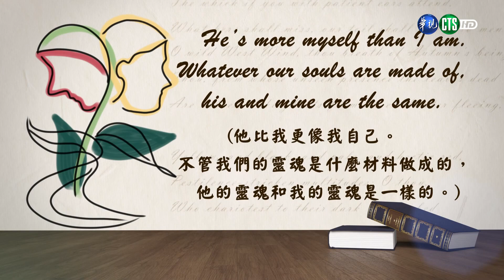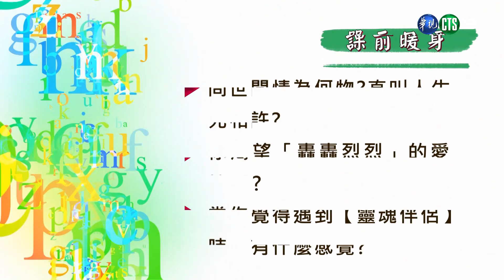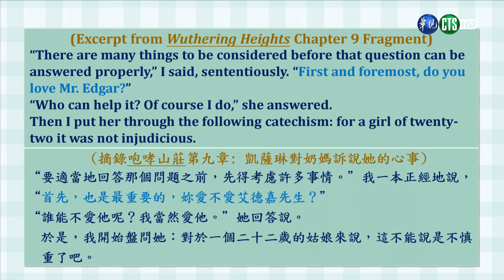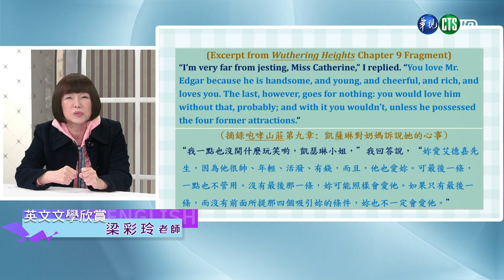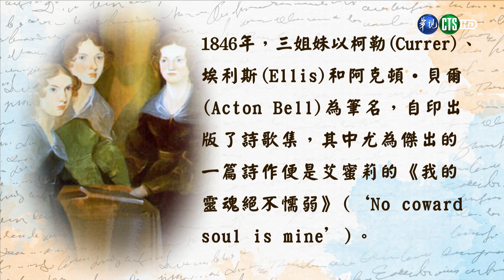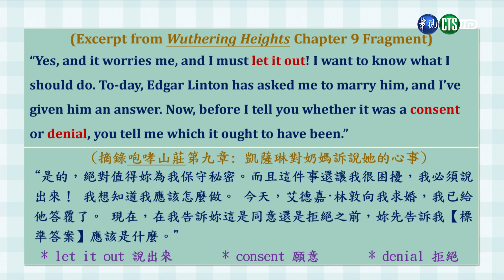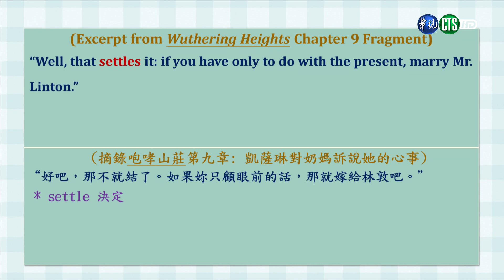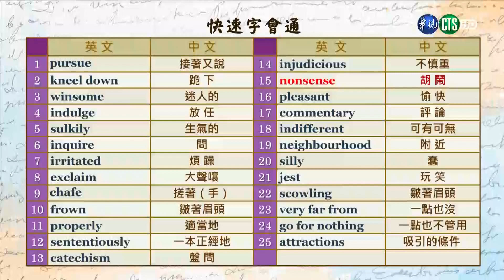英文文學欣賞（商專） 第9講